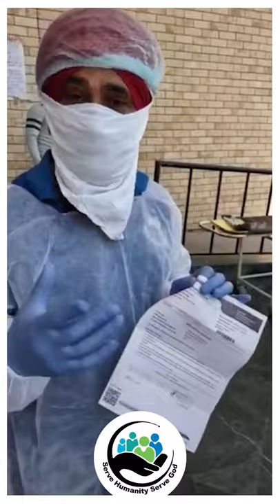Patients and there families sharing experiences at Serve Humanity Serve God COVID care center.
Patients are regularly coming in and taking the benefits of free medical sewa at our center and then testing negative and happily going back home.
Finding balance and taking care of mental health especially during such unprecedented times is very important.
Here at the Covid center we are also taking care of mental health of the Covid positive patients.
Live kirtan, gurbaani and historic motivational movies are shown to the patients so as to maintain their positive mindsets and bring hope and courage of fighting this virus and to recover soon.